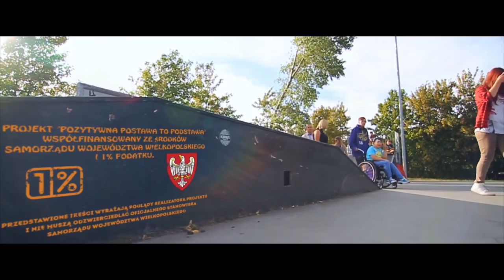Pozytywna postawa to podstawa - Fundacja PODAJ DALEJ 2015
Wojtek, Weronika, Olek, Szymon - bohaterowie filmu - to fajni młodzi ludzie, którzy mają swoje pasje, marzenia i chcą żyć normalnie, jak rówieśnicy, pomimo wózka.

Film promujący pozytywne postawy młodzieży wobec osób z niepełnosprawnością, które chcą normalnie żyć, uczyć się i realizować swoje hobby, a co najważniejsze swoimi postawami zachęcają do pozytywnego myślenia pełnosprawne dzieci i młodzież.

Muzyka, tekst i wokal Daniell Fellipe - wolontariusz Fundacji :)
Fundacja im. Doktora Piotra Janaszka PODAJ DALEJ z Konina (KRS 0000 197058) od 2004 roku realizuje działania, dzięki którym osoby z różnym stopniem i rodzajem niepełnosprawności usamodzielniają się i żyją aktywnie. Więcej o Fundacji na oraz